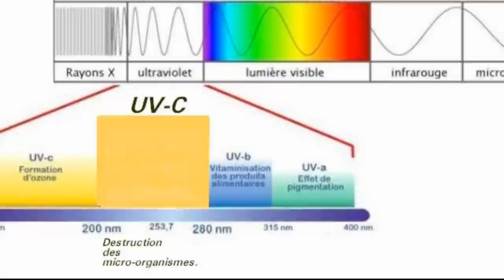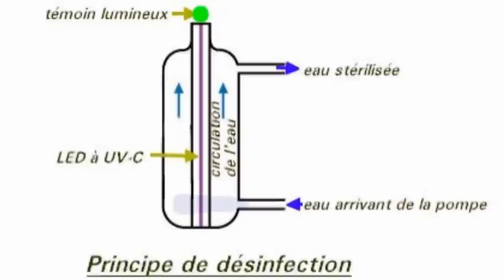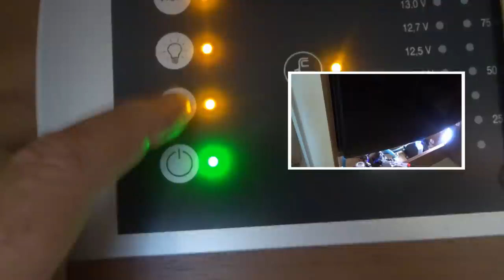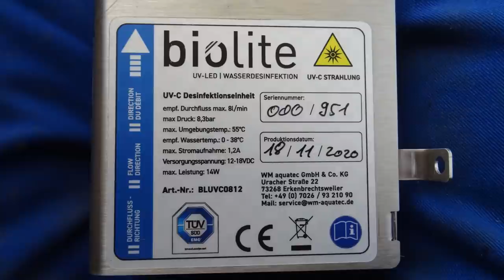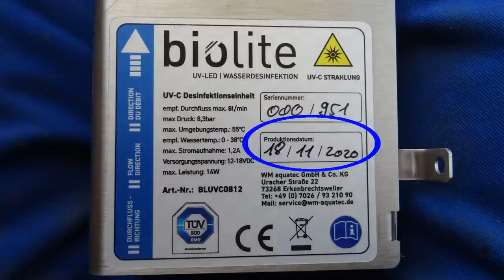INDISPENSABLE : le traitement de l'eau par LED UV-C ! Pas de produits chimiques, efficacité garantie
Avec ce boitier plus de souci : l’eau de votre réservoir sera potable de façon permanente et sans entretien ! Une installation simple réalisable par un bricoleur même débutant ! Après plusieurs mois d’utilisation je peux ici en faire un bilan très positif. Je vous invite à le constater vous-même. Bonne vidéo !

Voici le Code à donner : WM2021FR10
Pour les achats un RIB vous sera envoyé afin d'effectuer le paiement par virement bancaire.

NB / informations techniques supplémentaires données par WM Aquatec :

*  L’installation optimale de biolite est la position verticale au mur. Si ce n‘est pas possible nous recommandons le support de fixation au sol en acier inoxydable.
Et s‘il n’y a pas de place pour le support de fixation, nous recommandons l’installation horizontale avec les pieds de fixation sur le sol (non sur le mur!).
Si elle est installée horizontalement sur le mur, des bulles d'air se créent. Un débit linéaire défini n'est alors plus donné, de sorte que l'eau est transportée à travers la biolite plus rapidement qu'elle ne devrait l‘être.
* Si on n'a pas la possibilité de brancher la biolite à une pompe (si elle n’a pas un troisième câble pour donner le signal à la biolite), on a besoin un capteur de débit. La biolite est également compatible avec des pompes submersibles. Elles sont généralement misent en marche et arrêtées par des contacts de commutation sur les raccords d'eau. Si c'est le cas, vous pouvez connecter les câbles 1 et 2 de la biolite au plus et au moins comme d'habitude. Dans ce cas, il suffit de connecter le câble 3 du biolite au câble positif de la pompe submersible.
* La consommation d'électricité en mode veille est 0,02 A.
* Il est recommandé d’utiliser toujours un filtre avec la biolite, soit un pp-filtre pendant le remplissage ou un filtre à charbon actif devant la biolite. Si l’eau contient des particules ou des matières en suspension, la biolite ne peut pas la désinfecter efficacement car une ombre se forme devant qc bactéries/germes/virus.
* Si on vit en permanence dans le camping-cars, nous recommandons un nettoyages de 2 à 4 fois par an. Il n'y a donc pas non plus de performances de désinfection efficaces.
* Dans le volume de livraison de biolite se trouvent des embouts tuyau enfichable de 9/10mm et de 12/13mm (diamètre intérieur).
🛒Liste du matériel utilisé dans ce tuto, notre wish list ,

🎀 Vous voulez en savoir plus sur nous ?

Olight
code - 10% : LesEpicurieux10

🎁 Des idées cadeaux pour les camping-caristes :
🎬 Notre équipement vidéo
Petit 🎁 pour vous : pour gagner du Cashback 💲 et 3 euros de bienvenue, vous pouvez utiliser notre code de parrainage Igraal :